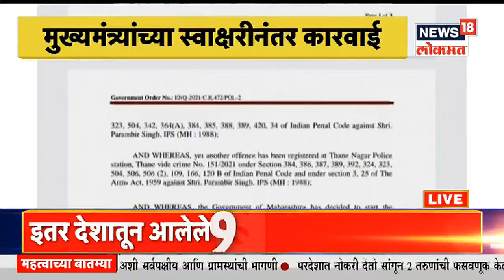MahaMumbai @10PM | महाराष्ट्रालाही ओमायक्रोनचा धोका? | जीनोम सिक्वेसिंग अहवाल प्रलंबीत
देशात ओमायक्रॉनचे 2 रुग्ण, कर्नाटकमधील 2 रुग्णांचे ओमायक्रॉनचे अहवाल पॉझिटिव्ह, महाराष्ट्रासह इतर राज्यांची चिंता वाढली. मुंबईवर ओमायक्रॉनची टांगती तलवार,परदेशातून परतलेले रुग्ण कोरोना पॉझिटिव्ह,रुग्णांचे जीनोम सिक्वेसिंग अहवाल प्रलंबीत आहे. मुंबई विमानतळावर चाचण्यांची संख्या वाढवली, महापौर किशोरी पेडणेकरांचं वक्तव्य आहे.